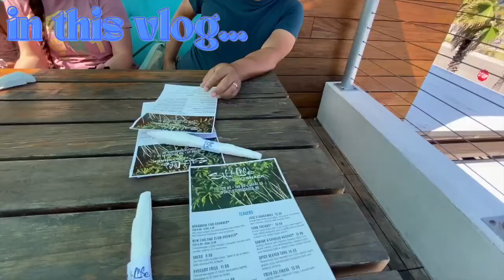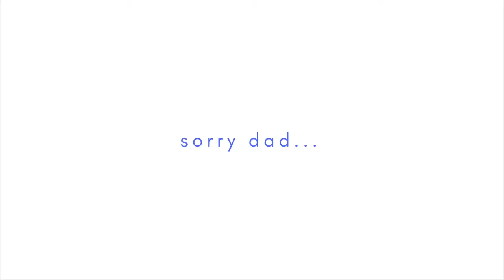BEACH TRIP l swimming, walking around town, bike riding l VLOG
Hi, I'm Brynn. In this video, take yall along with me on my surprise, and last minute, beach trip! Hope you enjoy the video and...

What I use to film - Nikon D4300
                                  iPhone 11